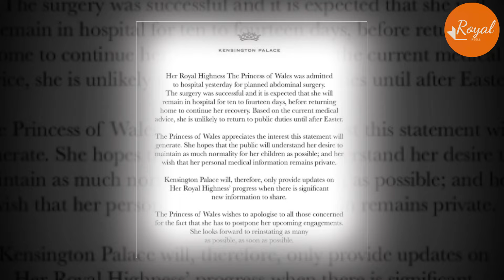Rose Hanbury Dealt A Mortal Blow To Meghan Amid Catherine's Health Issue PROVE Harry Wife Was Wrong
Rose Hanbury, who's also known as friend of the future Queen, has reportedly inquired after Princess Kate's health.